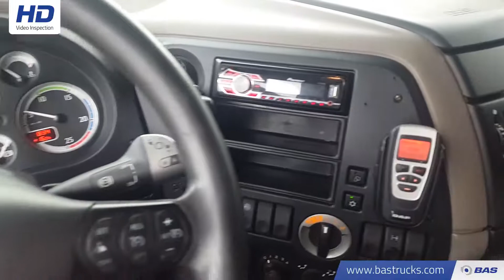70096333 DAF XF 105.460